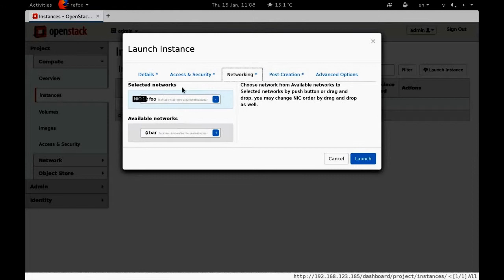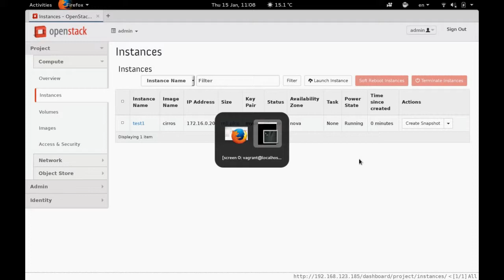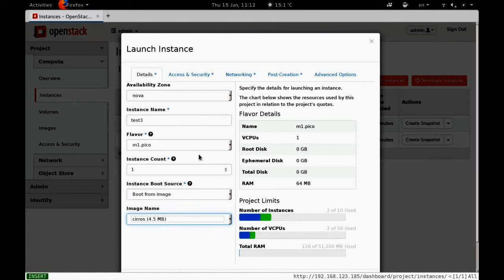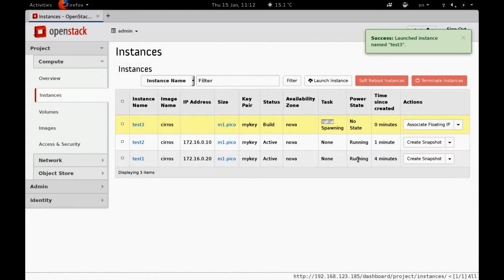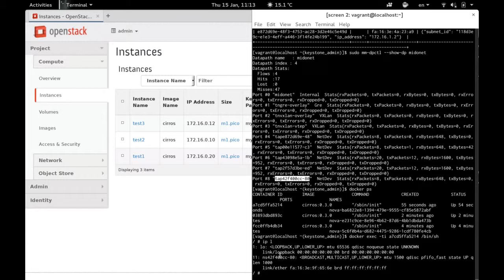Openstack with docker and midonet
MidoNet as the plugin for Openstack Neutron Networking
Docker as the hypervisor for Openstack Nova Compute